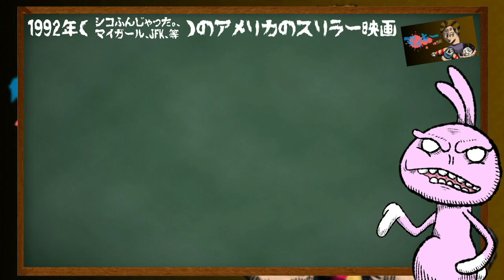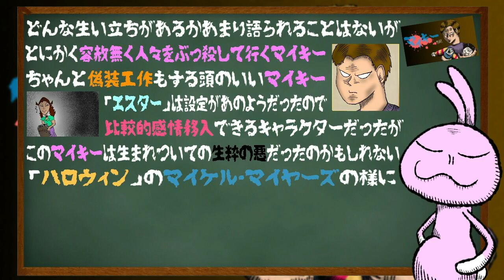マイキー 可愛い９歳の子供がサツジンキ！！世界各国で上映禁止になった問題作品！！【うさぎ野郎の映画紹介#67】”Mikey”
うさぎ野郎です。よろしくお願いします。

マイキー

1992年（シコふんじゃった。、マイガール、JFK、等）のアメリカのスリラー映画
９歳の子供が殺人を繰り広げるかなりヤベー映画
現代の道徳的に同じような映画を撮るのは無理じゃないか？
今だに上映禁止になってる国もあるみたいですよ
「エスター」の先駆けなのかもしれない
DVDもBlu-rayも見かけない問題作！
観たい人は頑張ってVHS版を手に入れてくだされ
監督はデニス・ディムスター・デンク
出演者にはヘルレイザーのアシュレイ・ローレンス
マイキー役のブライアン・ボンソールの演技が凄い！
どんな生い立ちがあるかあまり語られることはないが
とにかく容赦無く人々をぶっ殺して行くマイキー
ちゃんと偽装工作もする頭のいいマイキー
「エスター」は設定があのようだったので
比較的感情移入できるキャラクターだったが
このマイキーは生まれついての生粋の悪だったのかもしれない
「ハロウィン」のマイケル・マイヤーズの様に
物語は伏線がいっぱい貼られていて飽きない作り
マイキーのサイコパスさにビックリするよ！
マイキーは「エルム街の悪夢」が好きみたい！

監督 デニス・ディムスター・デンク
製作 ピーター・エイブラムス
　　　　ロバート・レヴィー
　　　　ナタン・ザハヴィ
製作総指揮 Ｊ・Ｐ・グエリン
脚本 ジョナサン・グラスナー
撮影 トーマス・ジェウェット
音楽 ティム・トルーマン

キャスト

ブライアン・ボンソール
ジョシー・ビセット
アシュレー・ローレンス
ジョン・ディール
ライマン・ウォード